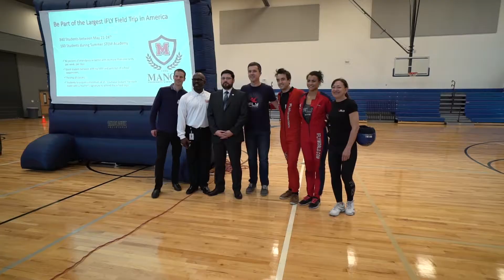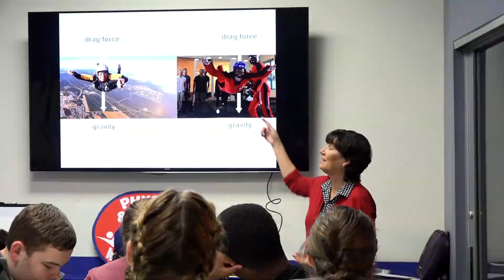iFLY Surprises 1,000 Students with STEM Field Trip!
Next month we are hosting 1,000 students from Manor ISD at iFLY Austin for STEM field trips!
We held a joint ‘Announcement Day’ for the district during their Middle School assembly where we surprised students with the news that they will experience iFLY in May.

iFLY's STEM (Science, Technology, Engineering, Math) program uses our state-of-the-art vertical wind tunnel to inspire and educate students. We specialize in informal, engaging field trips where students K-12 can experience and apply STEM principles first-hand. Interested?